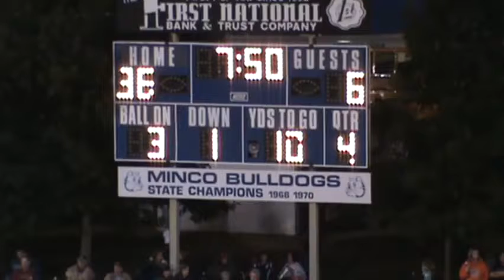MHS vs Pioneer 10-8-2010 3623565